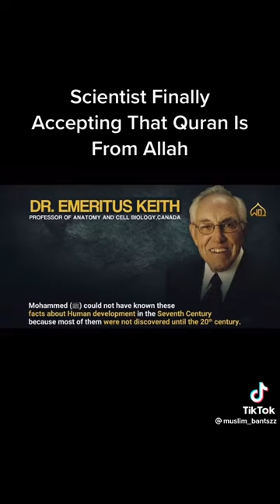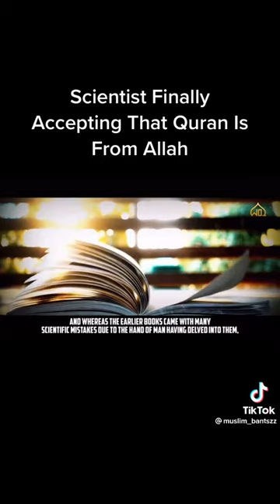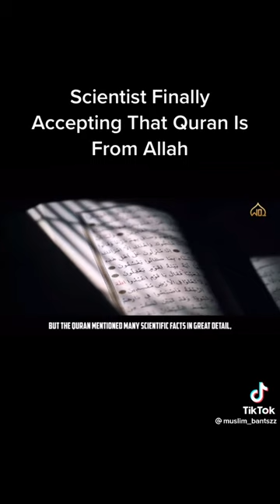DR. ALLISON (PETE) PALMER